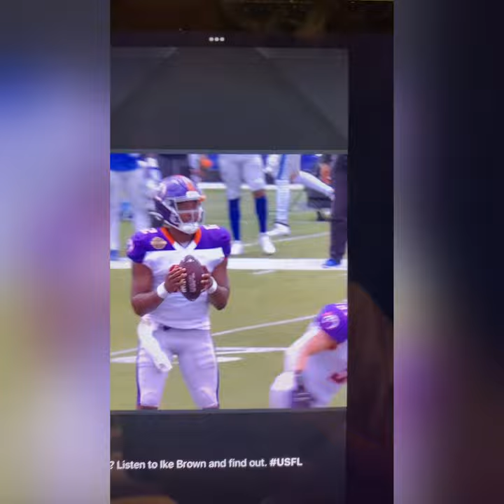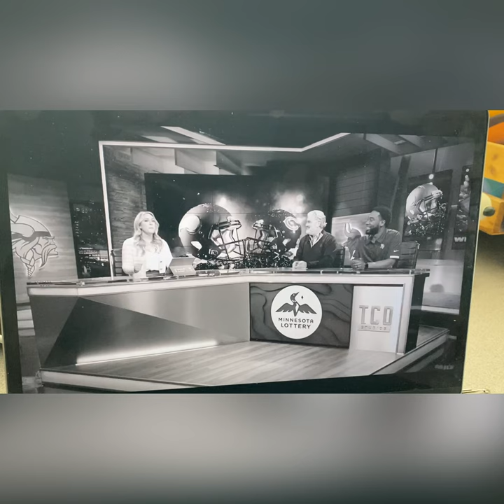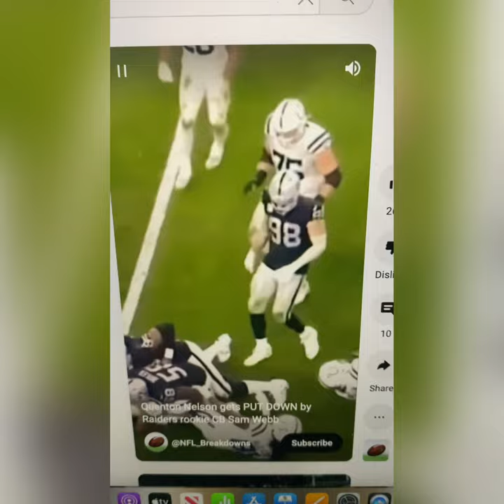2023 Las Vegas Raiders CB Depth Chart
What’s good Raider Nation Training camp is underway. Here’s another look up position depth this time the Corner position.

Hobbs is still one Corner but adding guys like Duke Shelly, Brandon Facyson & 4th Rd draft pick Jakorian Bennett not to mention Pro Bowler Marcus Peters could provide the help on that Secondary.

Jakorian Bennett: Ball hawking rookie from Maryland has a chance to win the starting job.

Ike Brown￼: Former USFL DB is fighting for Depth.

Bryce Crosby: Last year’s UDFA also fighting for depth.

Brandon Facyson: After spending last year with the Colts, Raiders brought the rangy corner back to Vegas.

Tyler Hall: Flashed every time he was on the field and will have a chance to win the slot job.

Azizi Hearn: UDFA rookie from UCLA, Wyoming & Arizona see what he can do.

Nate Hobbs: Lost a big chunk of second season to injuries, but the future is bright.

David Long Jr.: Big physical Corner who should fit well in the Raiders man cover scheme.

Marcus Peters: Just added Tuesday to become a Starter along with Hobbs.

Amik Robertson: Played the best football of his career last year and needs to build off of it.

Duke Shelly: His play took off After movie from Slot to perimeter; Has a chance to play big roll.

Sam Webb: Raiders love the upside of the impressive UDFA.

2 Songs copyrighted apologies to YouTube.